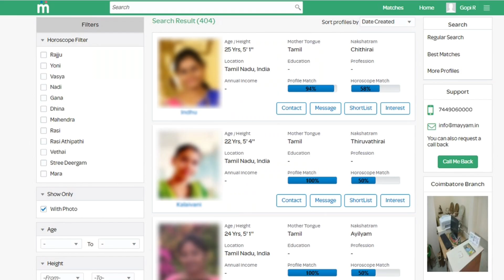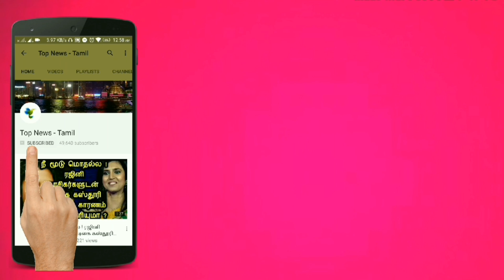Box Office-யை மிரள வைக்க போகும் Kaappaan | விஜய் எடுத்த அதிரடி முடிவு | Suriya, Vijay | Ennachu 55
காப்பான் Climax வேர லெவல் | தனுஷின் அடுத்த அதிரடி முடிவு | Suriya, Dhansuh | Ennachu 54

தடையை உடைத்து வரும் Kaappaan | BIGIL ஆடியோ வெளியீட்டி ஸ்பேஷல் இதுதான் | Suriya, Vijay Ennachu 52